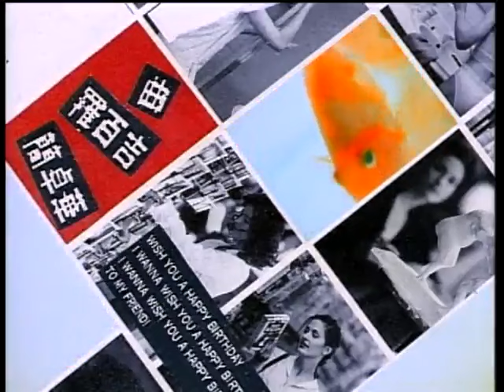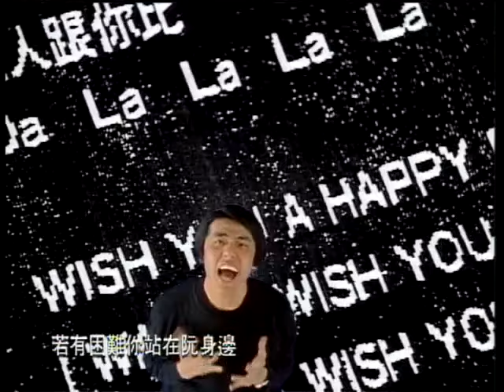林強 Lin Chung(Lim Giong)【Happy birthday】Official Music Video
HAPPY BIRTHDAY

作詞 羅百吉/簡卓華
作曲 林強

送給一個好朋友　他有現在沒未來
他活在另外的世界　隨時都會被關起來
他們說你的腦筋斷了　祇是他們不願了解你
我相信你是天才　心地善良可愛

好好把握這段時期　生命短短沒幾年
人生難逢是知己　真正想欲把你綁起來
我的所有你可以拿去　若有困難你站在阮身邊
當做我是你的親兄弟　沒人跟你比

Da La La La Da Da

WISH YOU A HAPPY BIRTHDAY
I WANNA WISH YOU A HAPPY BIRTHDAY